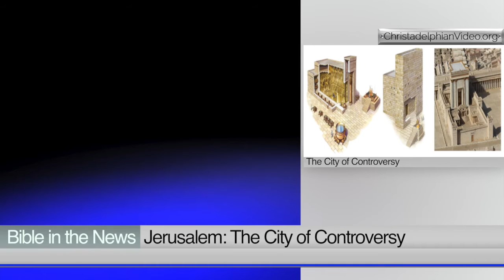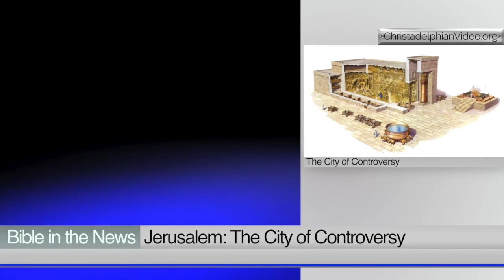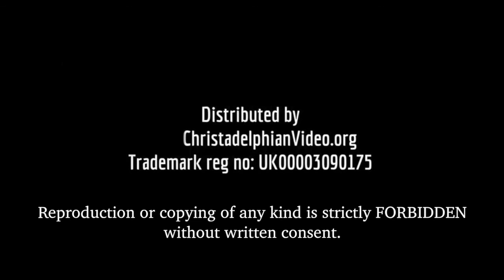Jerusalem The City of Controversy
While the nations are preparing for Armageddon, the catalyst that will draw them there is heating up. UNESCO has passed two resolutions in the past few weeks that denies any connection between the Jewish people and the Temple Mount. This is a denial of the Israel’s history, a denial of the Jewish faith, a denial of the Bible and a denial of God’s existence.
As Russia sends its ships down through the English Channel on the way to the Middle East, NATO forces from the US, Britain and Canada are being moved to Eastern Europe in what is being reported as the “largest buildup of troops in the region since the cold war.” Tensions have not been higher in years.